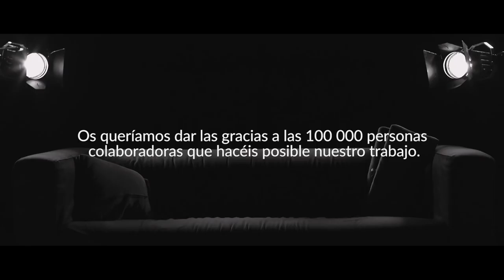CONVERSACIONES CONTRA EL HAMBRE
Te abrimos las puertas de nuestra casa como se las abrimos a Víctor, Mónica y Yolanda.